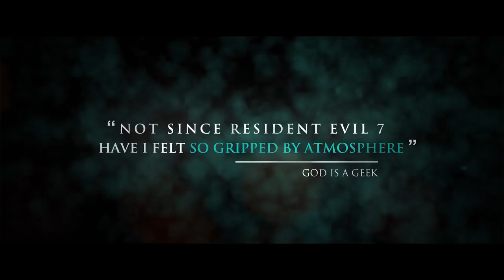Call of Cthulhu Preview to Madness PS4